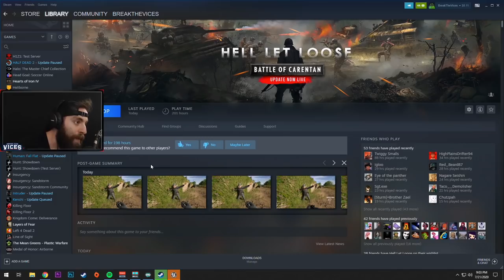HOLDING ON! || Hell Let Loose Gameplay (Update 7)